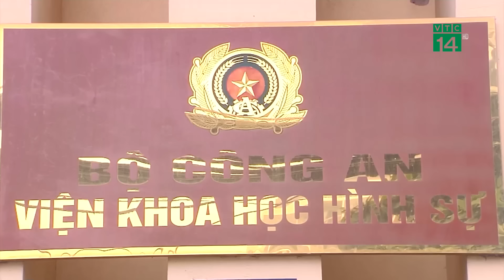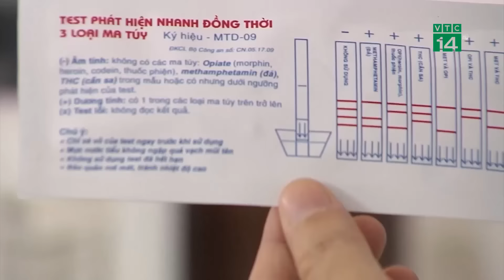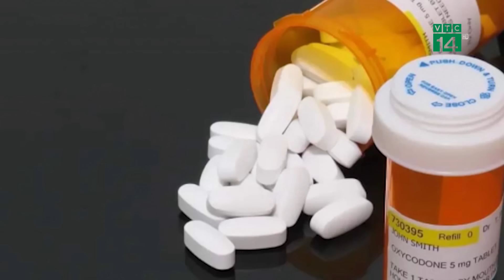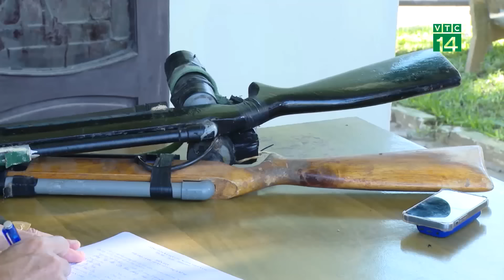Ma túy thấm qua da nguy cơ gây đột tử có thể đã thẩm lậu vào Việt Nam| VTC14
VTC14 | Bộ Công an vừa cảnh báo đến người dân về 1 loại ma túy cực độc, thấm qua da, gây đột tử. Đồng thời, Bộ này cũng đang yêu cầu các đơn vị liên quan phối hợp để truy tìm loại ma túy nguy hiểm này.